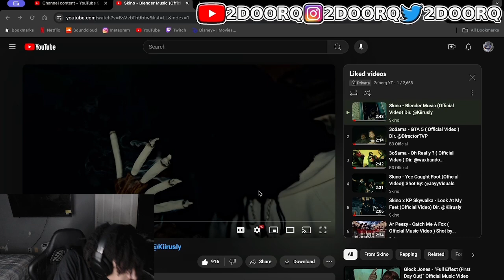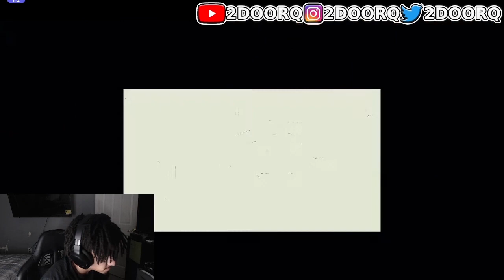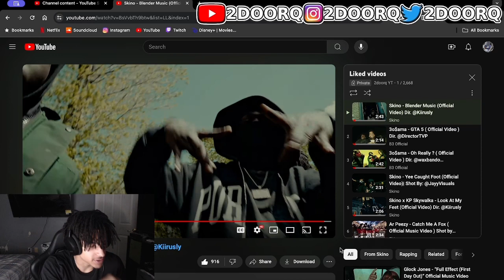Skino "Blender" REACTION